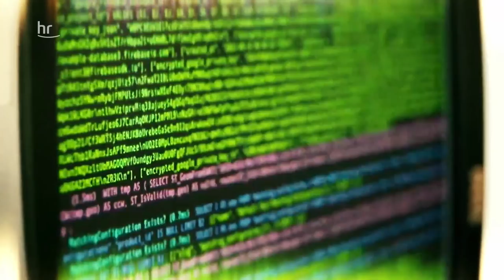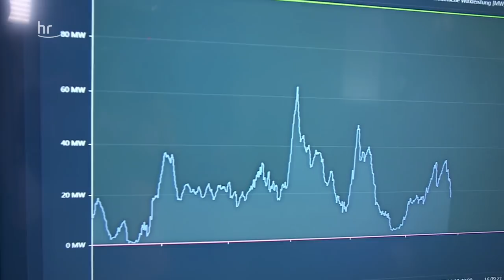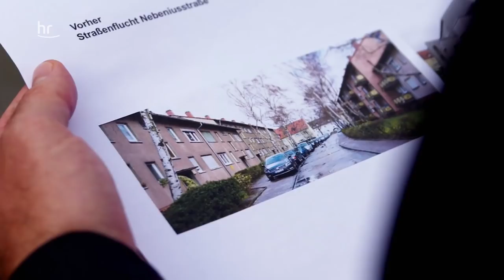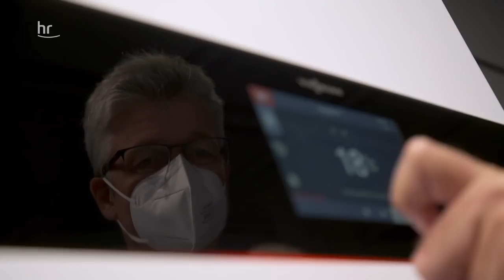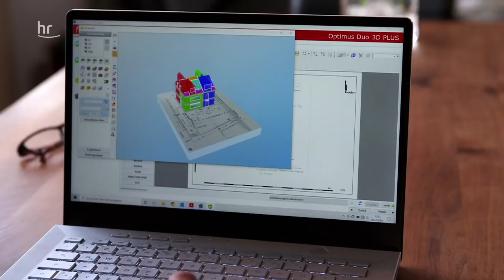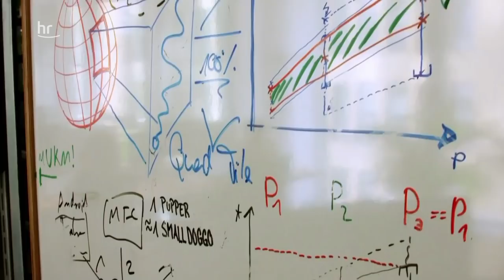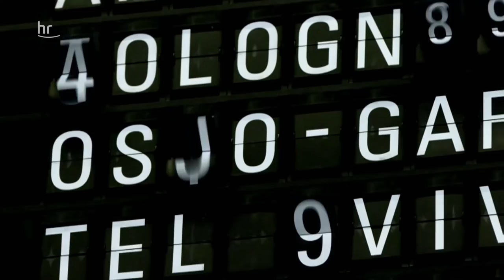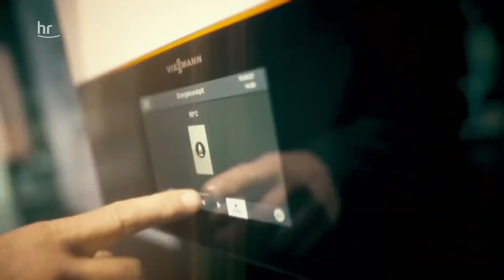Energiewende - Einfach machen! | dokus und reportagen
Alexander Pessler und Dominik Nourney haben die Pioniere der Energiewende in Hessen besucht - vom Global Player, dem Heizungshersteller Viessmann im Norden bis hin zu Familie Fink in Rüsselsheim: Sie alle zeigen, was schon heute in Hessen für die Energiewende, für weniger CO2-Ausstoß, gemacht werden kann. Überall im Land sind Unternehmen, Initiativen, Forschende und Privatleute bereits dabei, die Energiewende umzusetzen und zeigen, dass schon viel mehr geht als manche noch denken.